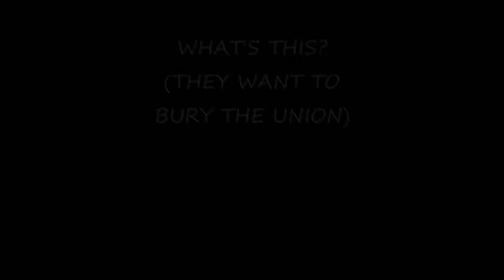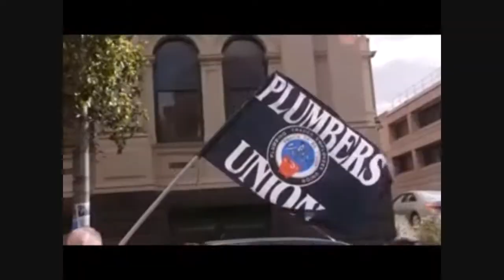What's This? (They Want To Bury The Union) - Loz Lawrey and Friends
A tribute to the Trade Union movement.
Loz Lawrey - Vocals, acoustic guitar
Andrew De Teliga - Lead guitar
Matthew Davies - Rhythm guitar
Craig Marshalsey - Bass
Duncan Beard - Drums
Produced and recorded by David Pendragon